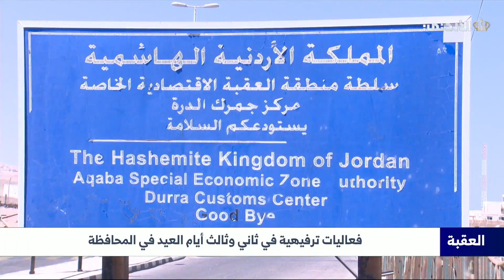نشرة أخبار الثالثة | محمد المجالي | الإثنين 17-06-2024